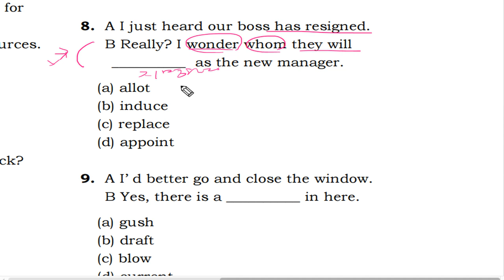텝스 어휘 파트 1 Q 8 B 206